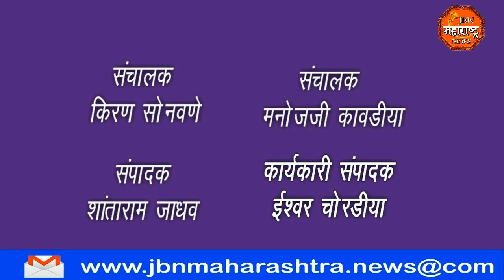शिक्षकेतर कर्मचारी तालुका कार्यकारणी जाहीर